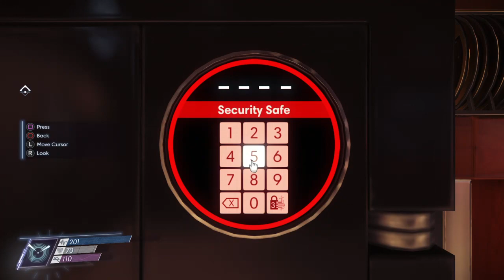LetsPrey #8 - Morgan Yu : électricien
Jes suis vraiment chercher loin pour le titre... -- Watch live